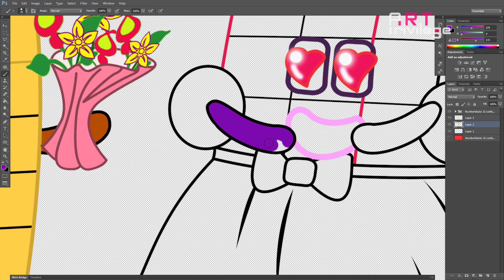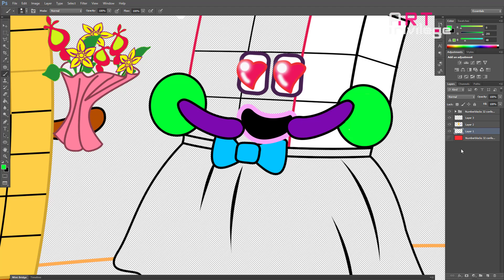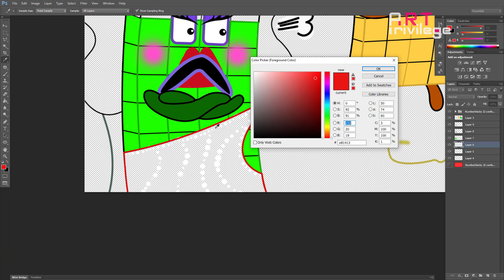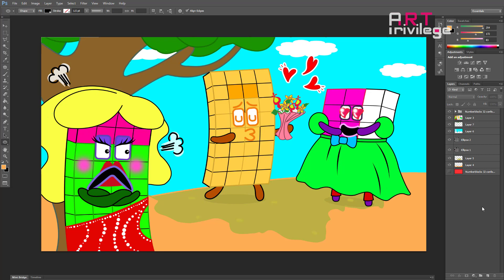Numberblocks 32 confession | Numberblocks Fanmade Coloring Story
Numberblocks Fanmade Coloring Story: Numberblocks 32 confession
Art Privilege ☆☆
★★★ Good Luck for all of You! ★★★

☆ About this channel:
Art Privilege channel is about Fanmade Coloring Story!  I design images of Numberblocks using Adobe Photoshop software. Each video is an interesting, funny story revolving around the character Numberblocks, Peppa Pig and Avocado.

★ Tools: Adobe Photoshop
★ Recorder: Camtasia
★ Edited video: Camtasia